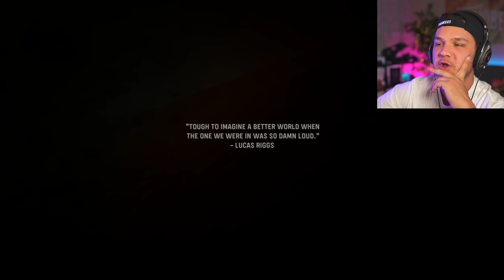THE GANGS ALL HERE! - Call of Duty: Vanguard - Part 1